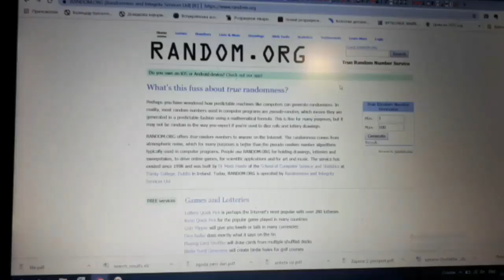Наконец-то отдаю горшок | Вернулась к расхламлению